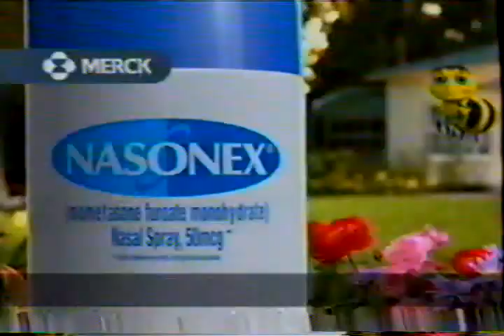2011 Nasonex Nasal Spray Commercial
Nasonex Nasal Spray Commercial from 2011.